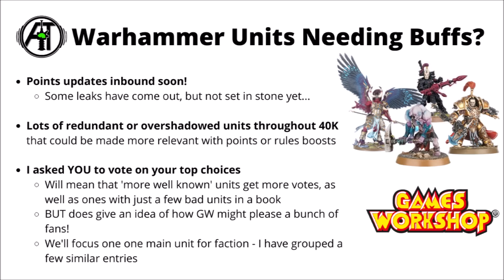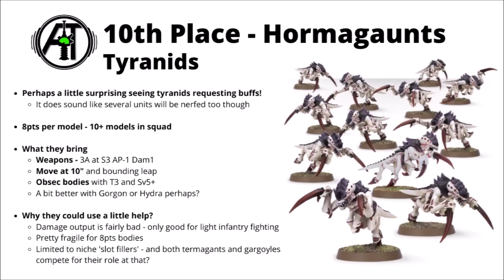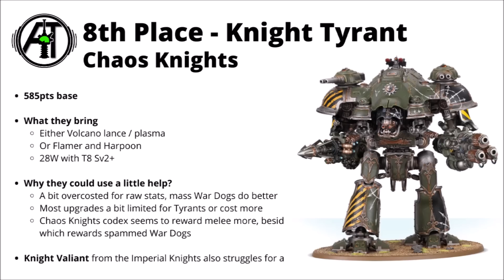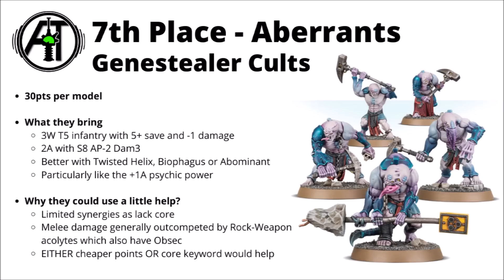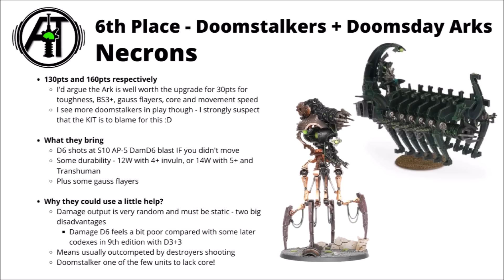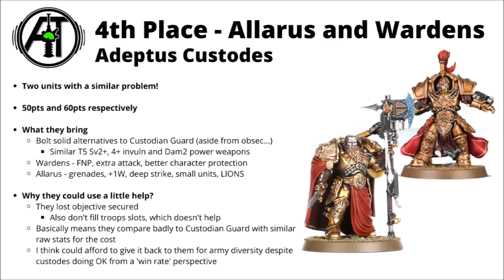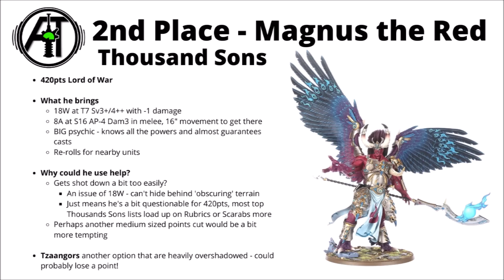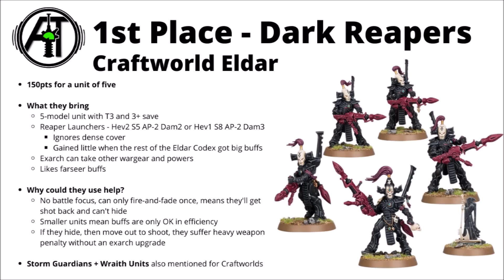Top Ten WEAK Units in Warhammer 40K that GW Should Buff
Let's talk about the upcoming rules changes and which 40K units GW should give a boost to in the next balance pass

0:00 Intro
2:11 Honourable Mentions
7:04 10th - Hormagaunts
9:25 9th Kataphron Servitors
11:18 8th Knight Tyrant
13:14 7th Aberrants
15:17 6th Doomstalker
17:57 5th Intercessors
20:23 4th Wardens and Allarus
22:11 3rd Flash Gitz
24:11 2nd Magnus the Red
26:11 1st Dark Reapers
28:58 Outro